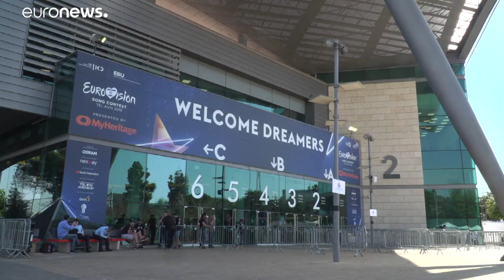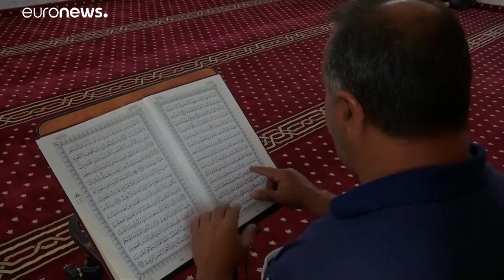El conflicto palestino-israelí irrumpe en el festival de Eurovisión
En festival de la canción se celebra este año en Israel, en medio de las llamadas al boicot en solidaridad con el pueblo palestino…